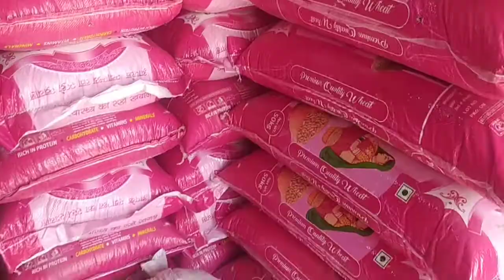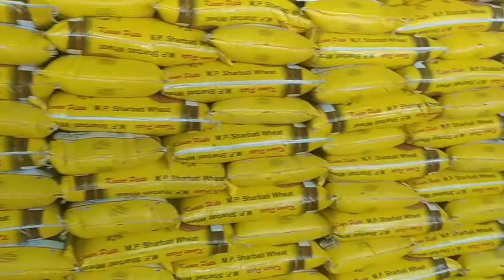अजमेर धान (अनाज) मंडी का Tour || कितना गेहूँ लेकर आए हम